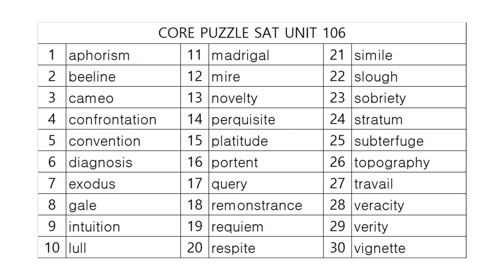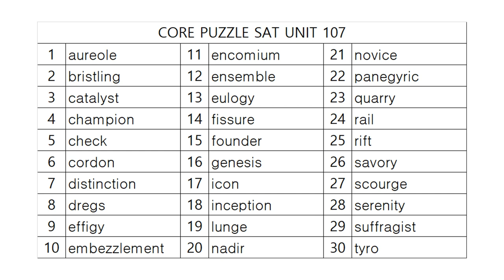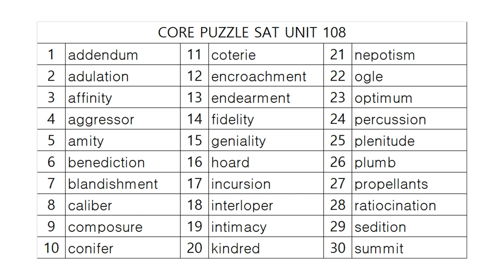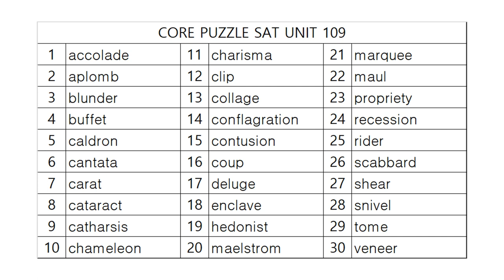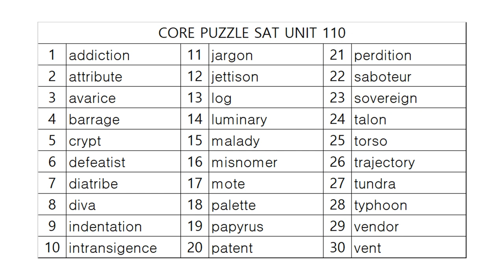코어퍼즐 SAT 영단어학습정리! PART 22